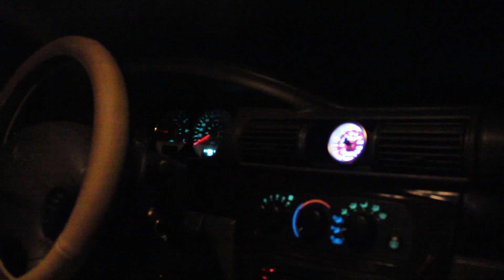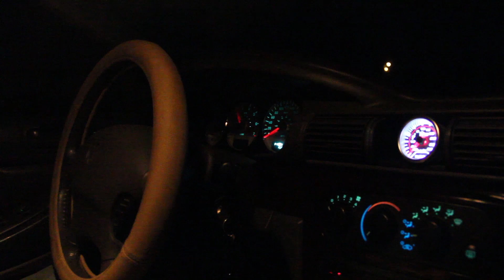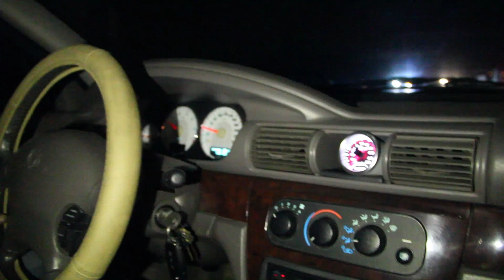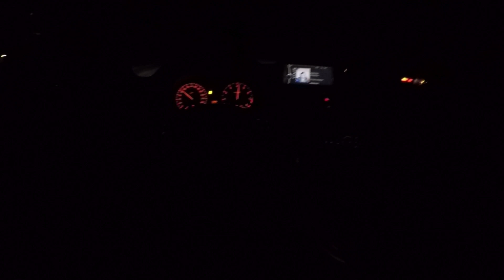¡Arrancones en una pista fantasma! - Ganque's Vlog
Entra aqui!

Ganque|Gaming